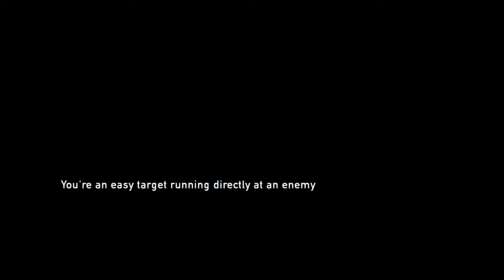The Last of Us: Remastered - Playthrough Part 34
Winner of over 200 Game of the Year awards, The Last of Us™ has been rebuilt for the PlayStation®4 system. Now featuring full 1080p, higher resolution character models, improved shadows and lighting, in addition to several other gameplay improvements.

20 years after a pandemic has radically changed known civilization, infected humans run wild and survivors are killing each other for food, weapons; whatever they can get their hands on. Joel, a violent survivor, is hired to smuggle a 14 year-old girl, Ellie, out of an oppressive military quarantine zone, but what starts as a small job soon transforms into a brutal journey across the U.S.

The Last of Us Remastered includes the Abandoned Territories Map Pack, Reclaimed Territories Map Pack, and the critically acclaimed The Last of Us: Left Behind Single Player campaign that combines themes of survival, loyalty, and love with tense, survival-action gameplay.